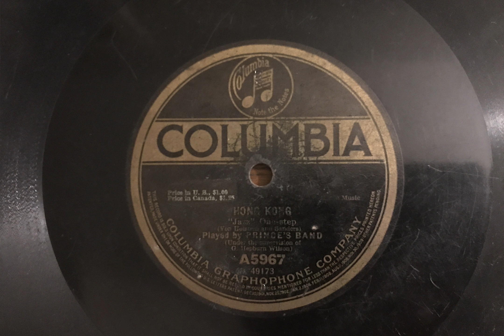Hong Kong "Jazz" One-Step - Prince's Band - 1917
Columbia record A5967, recorded in 1917.